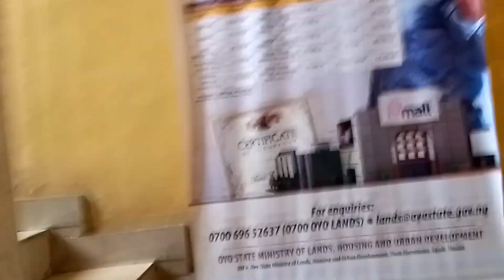"UNeventful" days in the life of a Nigerian YouTuber||summer diaries ep 001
summer diaries gone wrong!!!
episode 1 diaries of summer vlogs in the life of a Uni Student.

Heyy bestiesss 🤍
I hope y'all enjoyed this video. Click the like button if you did ❤️.
Have a wonderful morning, evening or night!

We can talk here
You made it this far, might as well just click this link below to be part of the family 💯
Set this video to 1080p for better watch experience